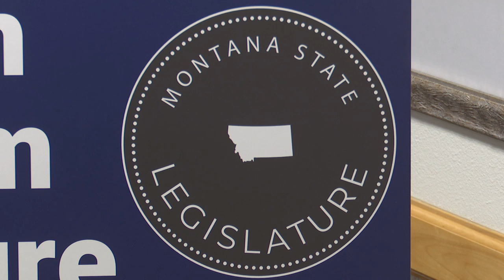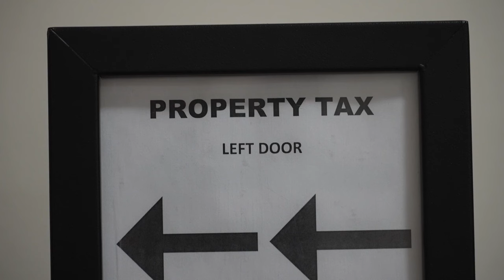Democratic lawmakers unveil legislation to tackle rising Montana property taxes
Democrats in the Montana Legislature said a tax shift in the state has put too much pressure on residential property taxpayers, and they want to introduce a plan to address that.